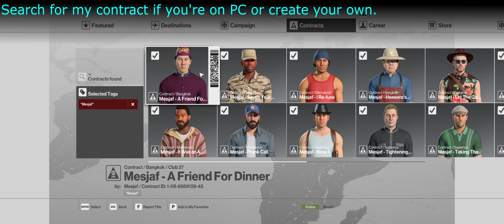Hitman Bangkok Club 27 Himmapan Horror - Let The Game Begin